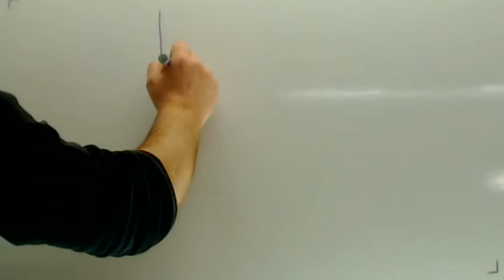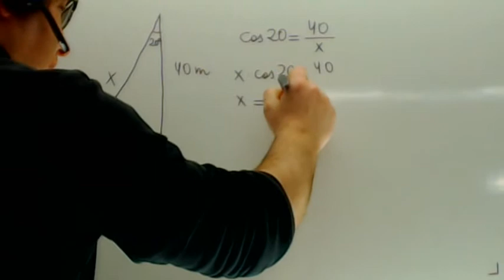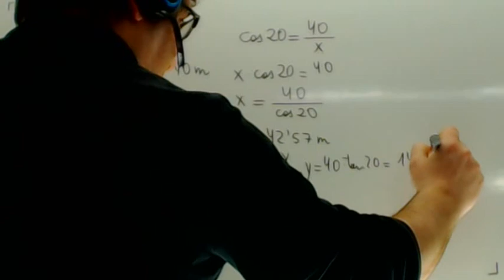Problemas resueltos de trinometria Triangulos rectangulos Matematicas Academia Usero Estepona